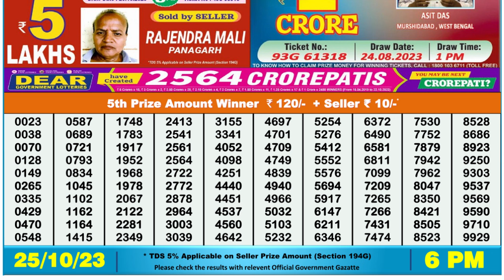🔴Dear Lottery Sambad Live 6pm today 25.10.23 Nagaland State Lottery Result